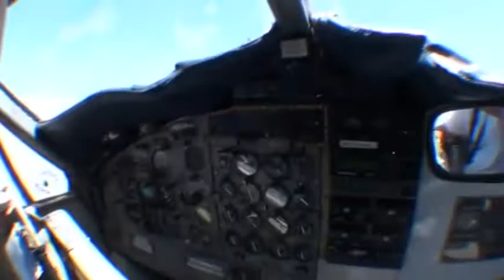Noah Lektorich SKYDIVES!! .mp4